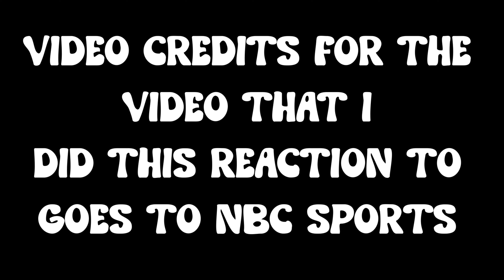My Reaction To Secretariat's record-breaking 1973 Kentucky Derby run (FULL RACE) | NBC Sports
Original video